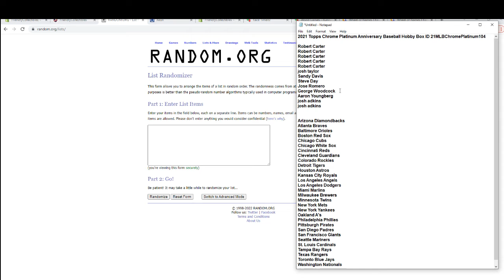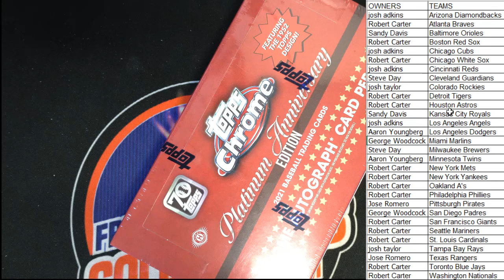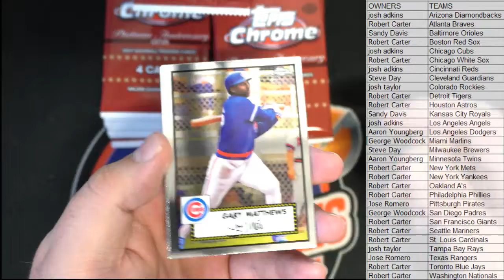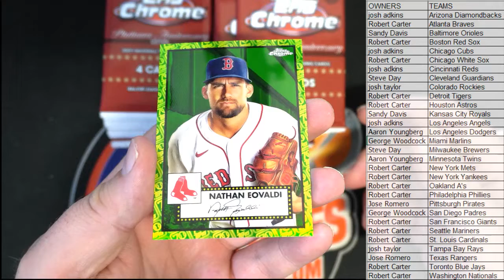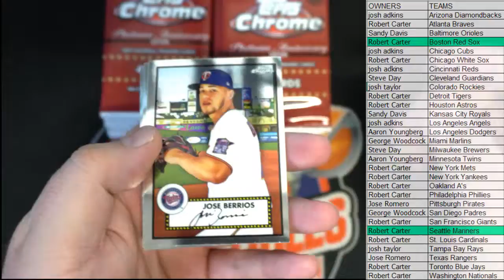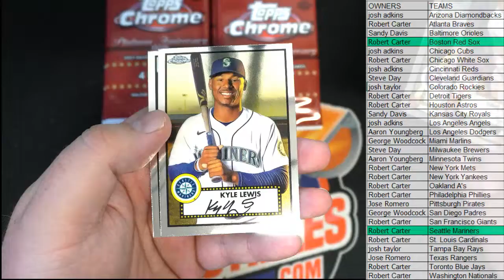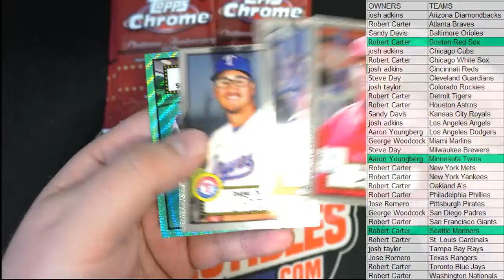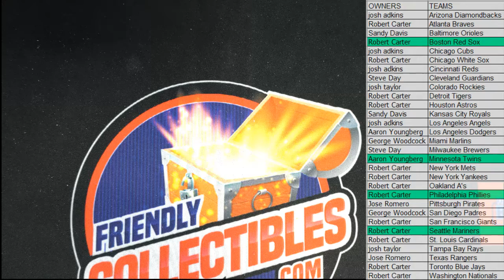2021 Topps Chrome Platinum Anniversary Baseball Hobby Box ID 21MLBChromePlatinum104